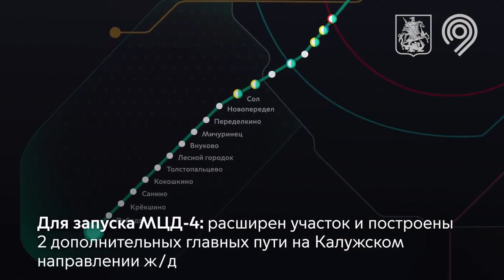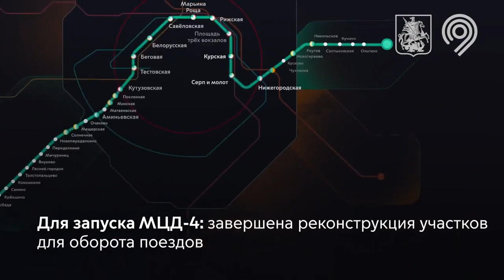Запуск D4 «Калужско-Нижегородский»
Мы запустили D4 «Калужско-Нижегородский»!

Новый диаметр протянулся с запада на восток московского региона и соединил Апрелевку, Внуково и микрорайон Железнодорожный города Балашихи. Появились десятки новых маршрутов, а поездки стали быстрее, удобнее и выгоднее. Вместе с коллегами из РЖД и ЦППК мы провели масштабную работу для запуска: построили новые московские городские вокзалы, обновили поезда, уложили пути.

Что нужно знать о новом диаметре:

🔹 Это самая протяженная линия МЦД — 86 км.
🔹 На диаметре 36 станций с 38 вариантами пересадок на метро, МЦК и другие МЦД. В будущем откроются еще 2 московских городских вокзала: Беговая и Рижская.
🔹 Наибольшее число современных и комфортных московских городских вокзалов среди всех диаметров — 24.
🔹 Интервал движения — всего 5,5 минут в часы пик.
🔹 Благодаря новым тарифам цена проезда снизилась до 3 раз с 200 до 65 руб.
🔹 Бесплатные пересадки на метро, МЦК и МЦД за 90 и 120 минут (на некоторых маршрутах).
🔹 Обновленный подвижной состав: поезда ЭП2Д и ЭП2ДМ. А в будущем на D4 выйдут самые современные поезда — трехдверные «Иволги 4.0».
🔹 На 9% разгрузятся соседние линии метро. Уменьшится число машин на Киевском, Боровском, Носовихинском шоссе и шоссе Энтузиастов.

«Сегодня Президент России Владимир Путин и Мэр Москвы Сергей Собянин запустили еще один диаметр — это масштабный проект, который мы реализовали для жителей московской агломерации. D4 связал более 20 районов Москвы и 4 города Подмосковья. Прогнозируем, что к концу 2023 года им будут пользоваться 260–270 тыс. человек в сутки. При этом запас провозной способности создан на долгие годы. После запуска мы продолжим развивать диаметр: построим 2 московских городских вокзала Беговую и Рижскую, обновим подвижной состав», — рассказал Максим Ликсутов.